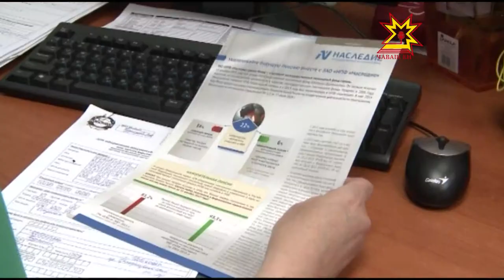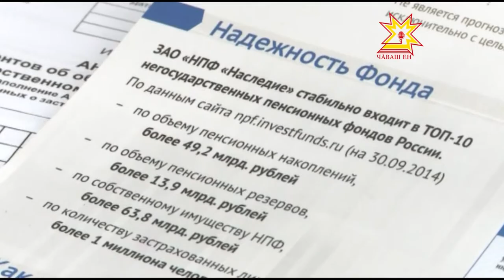Пенси пирки çамрăклах шутламалла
Пиртен чылайăшĕ пенси пирки шухăшласа та каймасть. Анчах çав вăхăтрах эпир ăна ÿстерме тата ватлăх валли уйăрса пыракан укçа-тенкĕпе паянах  хамăрăн пурнăçа хăтлăрах тума пултаратпăр.